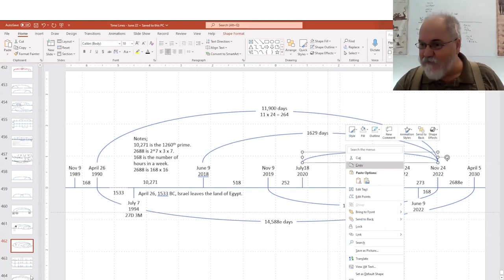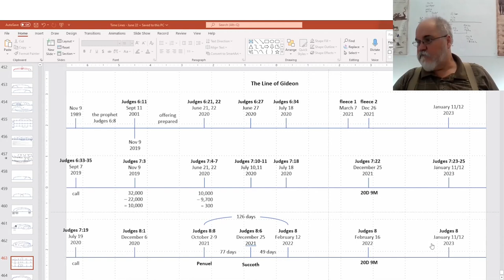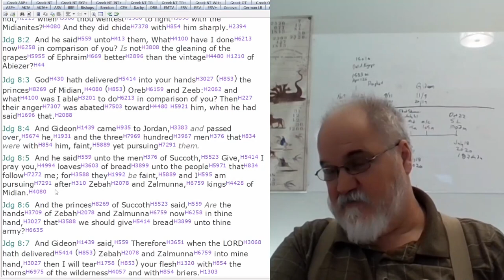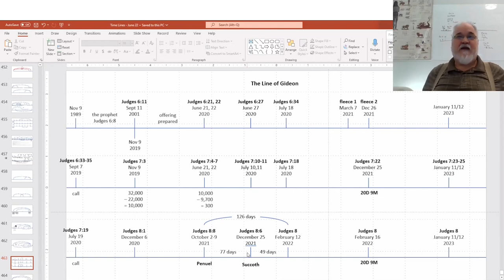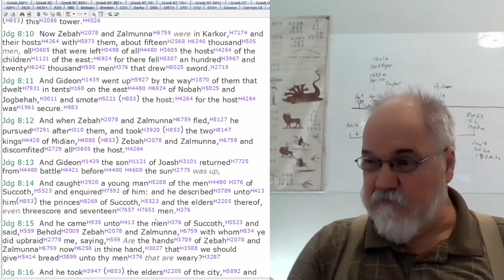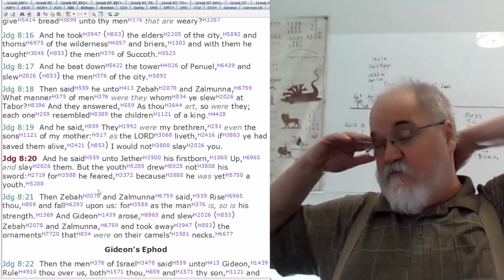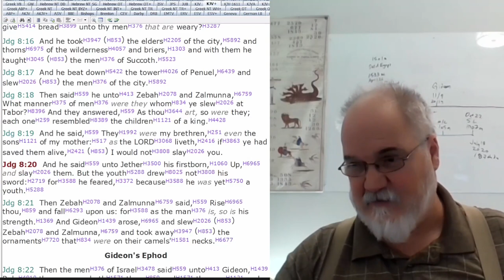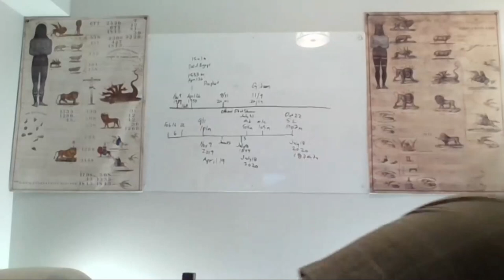2022 11 10 220. Understanding The Lines